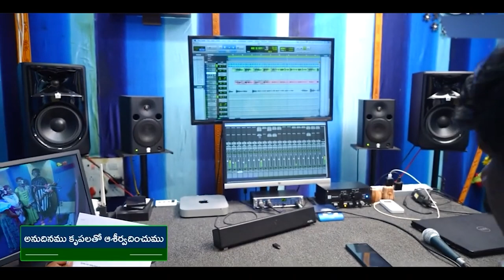24 05 2024 PARISHUDHA RAJU GARU